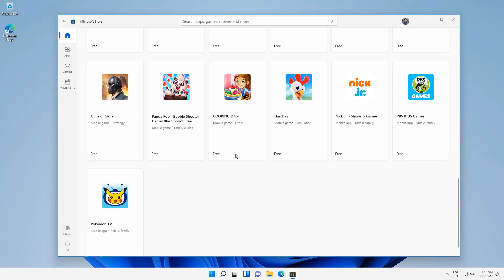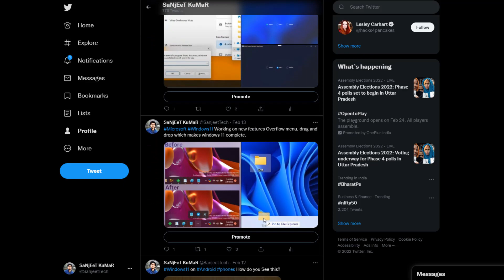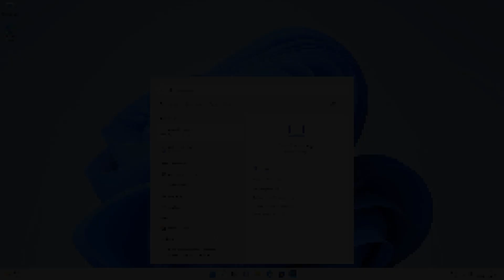Introducing New Windows 12 in 2024?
Introducing New Windows 12 in 2022 ?
No, it's not a typo. According to our information, Microsoft will start preparing for "Windows 12" in March. In the run-up, they had already been looking for employees who would then provide additional support to the team. SwiftOnSecurity also confirms this information.

That doesn't mean that we'll see a new Windows 12 tomorrow. This can still drag on because you start (almost) from scratch. One can assume that the Windows 10 substructure will then be completely said goodbye. Windows 11 still has this substructure.

That means in plain English: What you started with Windows 10X, to do everything new, is then really implemented in Windows 12. The latest changes in the Insider already show where the path is going. Leave out the old ones and only implement current things.

✅ Music Credit
My PC Configuration Parts :
1). My PC Motherboard
2). CPU cooler liquid l240
3). My CPU
4). 32Gb RAM (4x8)
5). Gaming Cabinet
6). power supply 750w
7). 1tb hard disk for pc
8). 512GB nvme m.2 SSD
9). MSI RTX 3060ti Graphics Card
10). Best 32Gb pendrive